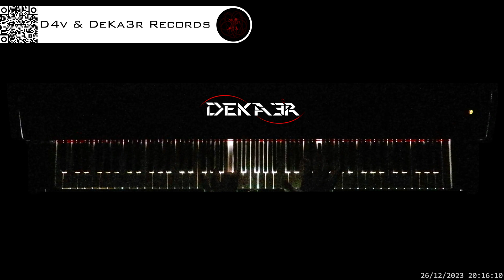🔴irl 🎹 CODE • COMPOSITOR DE MÚSICA • PIANO | ESTA ES MI HISTORIA